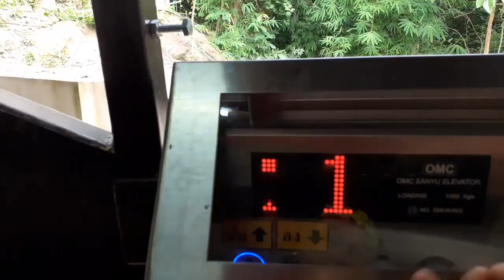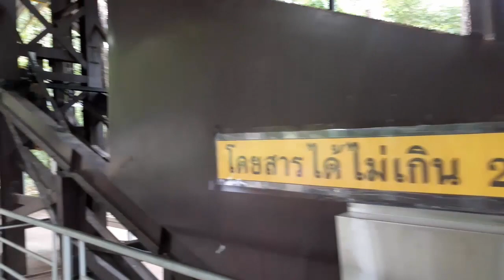วัดป่าภูไม้ฮาว ดินแดนแห่งธรรมะวิปัสสนากรรมฐาน ต.กกตูม อ.ดงหลวง จ.มุกดาหาร ตอน 1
ท่องเที่ยวเชิงปฏิบัติธรรม
วัดป่าภูไม้ฮาว ดินแดนแห่งธรรมะวิปัสสนากรรมฐาน  ต.กกตูม อ.ดงหลวง จ.มุกดาหาร ตอน 1จ.มุกดาหาร

ประวัติวัดป่าภูไม้ฮาว
วัดป่าภูไม้ฮาว เป็นวัดป่าสายหลวงปู่มั่น มีท่านพระอาจารย์ครรชิต สุทธิจิตโต ศิษย์ท่านพระอาจารย์แบน ธนากโร แห่งวัดดอยธรรมเจดีย์ จ.สกลนคร และวัดวังเพิ่มพระภาวนา ที่เขาใหญ่ เป็นเจ้าอาวาส มีโอกาสได้ร่ำเรียนในระดับดุดมศึกษาที่วิทยาลัยครูสกลนครและศึกษาต่อจนจบปริญญาตรีทางการศึกษาวิชาเอกคณิตศาสตร์ ที่มหาวิทยาลัยศรีนครินทรวิโรฌ ประสานมิตร เมื่อเรียนจบแล้ว เข้าทำงานเป็นอาจารย์ที่วิทยาลัยครูนครปฐม เป็นเวลา  ๙ ปี  และศึกษาต่อระดับปริญญาโทที่มหาวิทยาลัยจุฬาลงกรณ์มหาวิทยาลัย  วิชาเอกศึกษาคณิตศาสตร์ เมื่อจบแล้วได้อาศัยเวลาในช่วงปิดภาคปลายซึ่งว่างเว้นจากงานสอน  อปสมบทที่วัดมหาธาตุ โดยมีพระธรรมธีรราชมหามุนี  เป็นพระอุปัชฌาย์  ครั้งนี้ท่านบวชเพื่ออุทิศบุญให้แก่โยมมารดาที่เสียชีวิตไป โดยที่ยังไม่มีโอกาสได้ทดแทนบุญคุณ  ท่านได้บวชอีกครั้งกับท่านอาจารย์แบน ธนากโร ที่วัดดอยธรรมเจดีย์ อ.โคกศรีสุพรรณ  จ.สกลนคร ถือปฏิบัติตามแนวพระป่าสังกัดธรรมยุติกนิกาย เริ่มนับพรรษา จนมาถึงปีพุทธศักราช 2557  นี้ ก็เป็นพรรษาที่  28  นอกจากนี้ท่านยังอุทิศเวลาให้กับงานพระศาสนาในด้านต่าง ๆ ดังนี้

งานพัฒนาวัดป่าภูไม้ฮาวให้เป็นสถานธรรมที่สัปปายะพร้อมด้วยกุฎิพัก  เสนาสนะป่า  ทางจงกรม ทางเดินภายในบริเวณวัดที่มีความปลอดภัย  รางกันไฟป่า  พร้อมระบบไฟฟ้า  น้ำ และรอกขนส่งสิ่งของ  เพื่อรองรับผู้ปฏิบัติธรรมที่ทยอยมาปฏิบัติอย่างไม่ขาดสาย

งานภาวนาพัฒนาจิตและอุทิศบุญที่วัดป่าภูไม้ฮาว โดยลงเทศนาสอน  พระ  เณร แม่ชี และญาติโยม ด้วยพระธรรมเทศนาที่เข้ทมข้นสำหรับผู้ปฏิบัติที่มีมรรคผลเป็นแก่นสาน  วันละ  2  ครั้ง  เป็นต้น แม้จะเป็นงานที่หนัก  ไม่มีวันว่าง  แต่ท่านก็มีฉันทะต่องานทุกงาน  ตามปณิธานของท่าน  ด้วยความเมตตา  โดยไม่มีประมาณ และด้วยความสำนึกในหน้าที่  ที่จะต้องสืบสานพระศาสนาให้ยั่งยืน  มีรากฐานมั่นคงถาวรสืบไป